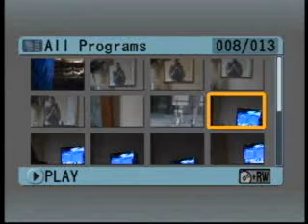nessun dorma in 8 breaths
23 second coda another world record proof